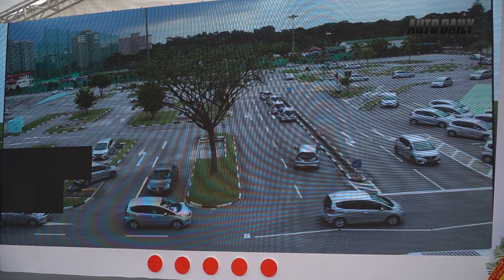Autodaily.vn | Honda Việt Nam khởi công xây dựng Trung tâm đào tạo Lái xe an toàn hiện đại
Autodaily.vn | Honda Việt Nam khởi công xây dựng Trung tâm đào tạo Lái xe an toàn mới

Lái xe an toàn
Honda Việt Nam
Trung tâm đào tạo lái xe

Honda Việt Nam (HVN) vừa chính thức khởi công xây dựng Trung tâm Đào tạo Lái xe an toàn mới tại tỉnh Vĩnh Phúc.